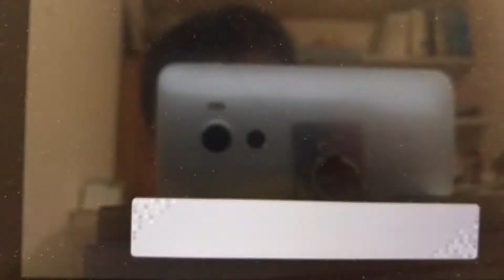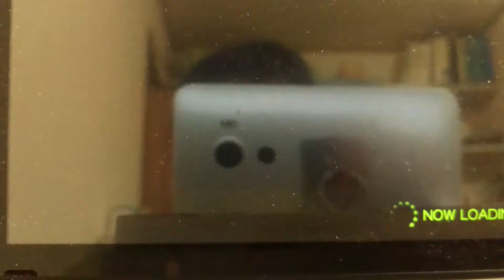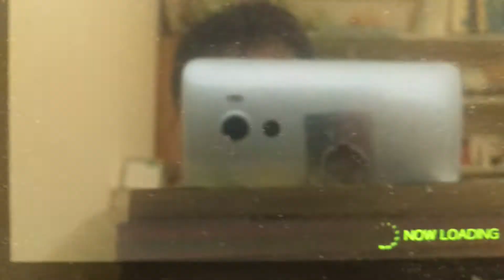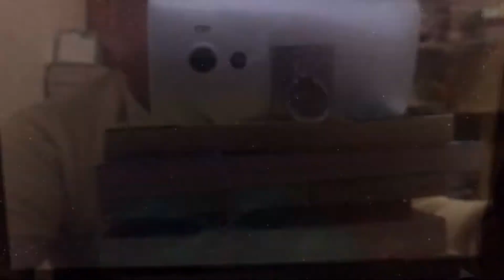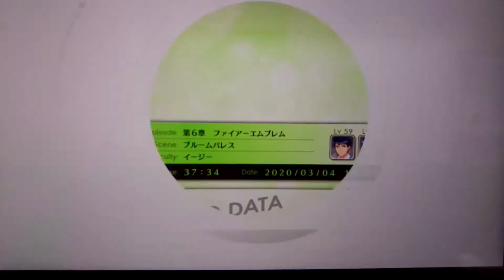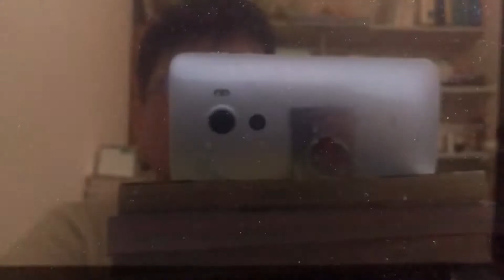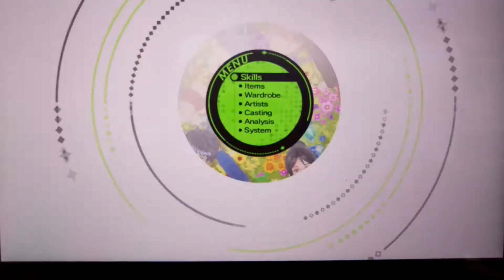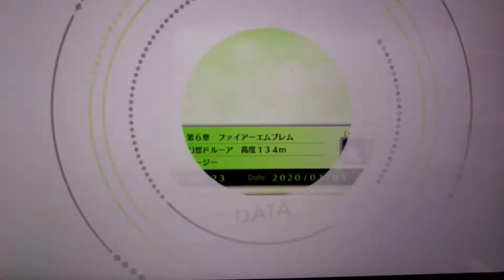[ゲーム実況]幻影異聞録をアフレコプレイします。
迷ってしまった。任天堂　幻影異聞録